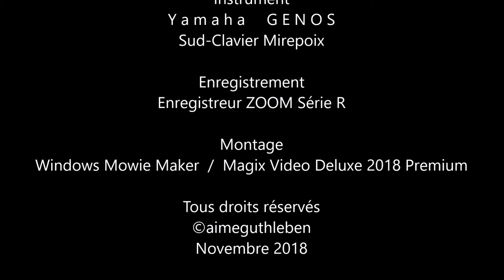Les préparatifs de Noël à SELESTAT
Le temps est venu de préparer la ville de SELESTAT pour le début des festivités de fin  d'année, dans quelques jours, la lumières de Noël scintilleront sur les façades, les maisons auront été terminées d'être décorées.
Les artisans sont à pied d'oeuvre pour nous régaller de petits pains d'épices, de chocolat et autres.
Le 30 novembre sera un grand jour et nous sommes impatients d'attendre l'illumination des sapins, les expositions multiples, la présentation de l'histoire du Sapin de Noël et bien d'autres choses, nombreuses à souhait.
Rendez-vous dans quelques jours ainsi donc.

Es ist an der Zeit, die Stadt SELESTAT auf die Feierlichkeiten zu Beginn des Jahres vorzubereiten. In wenigen Tagen werden die Weihnachtsbeleuchtung auf die Fassaden scheinen, die Häuser sind bald fertig dekoriert.
Die Handwerker arbeiten hart daran, beleuchtung, aber auch uns mit kleinen Lebkuchen, Schokolade und anderen zu verwöhnen.
Der 30. November wird ein großartiger Tag und wir freuen uns darauf, auf die Beleuchtung der Bäume, die zahlreichen Ausstellungen, die Präsentation der Geschichte des Weihnachtsbaums und viele andere Dinge, viele Wünsche, zu warten.
Wir sehen uns in ein paar Tagen so.

The time has come to prepare the town of SELESTAT for the beginning of the end of the year festivities, in a few days, the Christmas lights will shine on the facades, the houses will have been finished to be decorated.
The artisans are hard at work to regale us with little gingerbreads, chocolate and others.
November 30 will be a great day and we look forward to waiting for the illumination of the trees, the multiple exhibitions, the presentation of the history of the Christmas tree and many other things, many wishes.
See you in a few days as well so.

Images A.G.   Novembre 2018
Canon PowerShot SX620hs et  Samsung Galaxy S8+

Musique création originale novembre 2018

Instrument
Y a m a h a     G E N O S
Sud-Clavier Mirepoix

Montage
Windows Mowie Maker  /  Magix Video Deluxe 2018 Premium

Novembre 2018